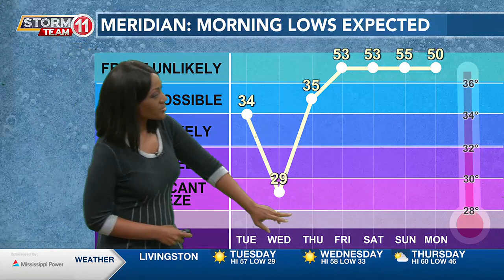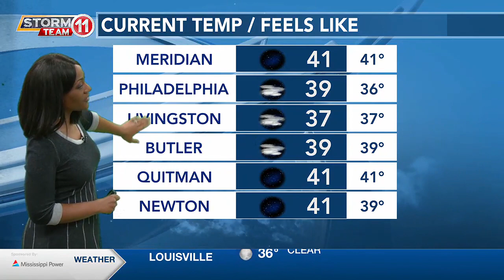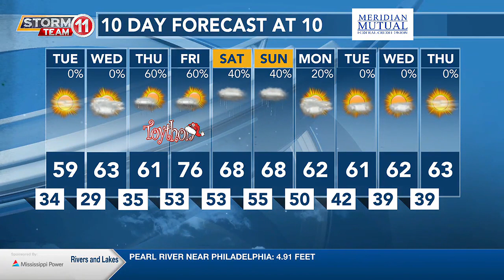News 11 at 10PM_Weather 11/27/23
Protect the 4 Ps this week...cold mornings continue